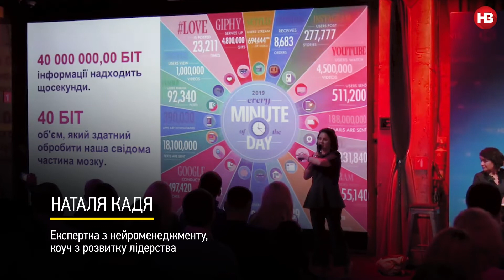Суперлюди НВ. Зустріч з Девідом Алленом, Наталею Кадею, Анатолієм Амеліним та Андрієм Федорівим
Квитки "ранні пташки" на фінальний гала-івент від НВ Світ у 2020 доступні тільки до 5 грудня.